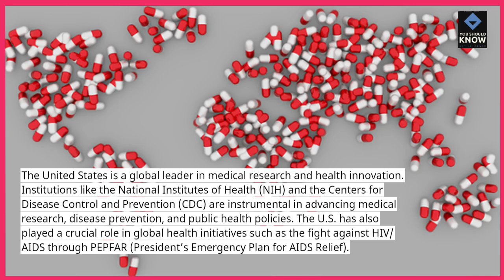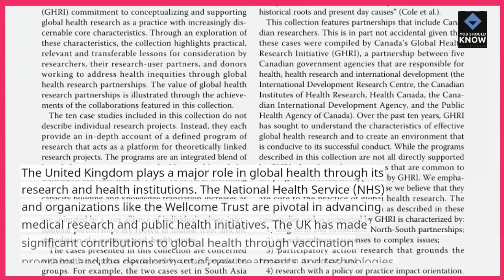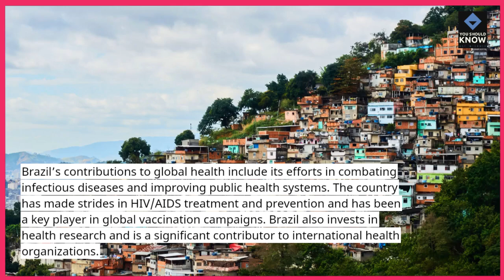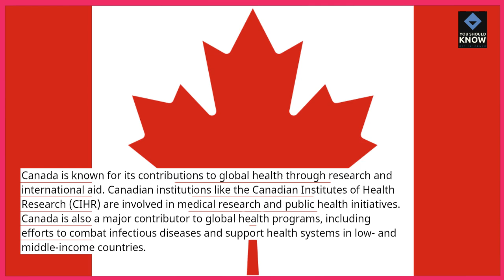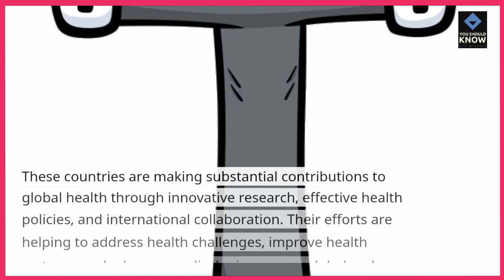Top 10 Countries Making the Biggest Impact in Global Health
Learn about the top 10 countries making significant strides in global health. From groundbreaking health initiatives to innovative medical practices, these nations are leading efforts to improve health outcomes worldwide. Watch now to see which countries are making a major impact in global health!